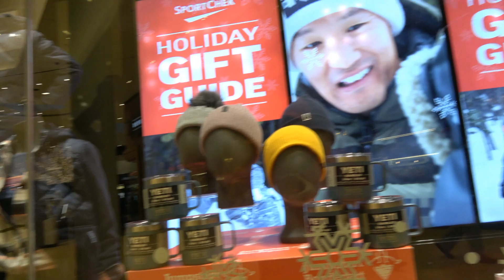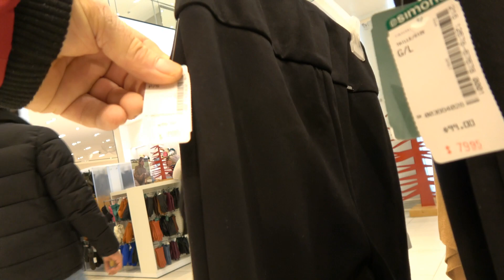Walking In Square One Mall